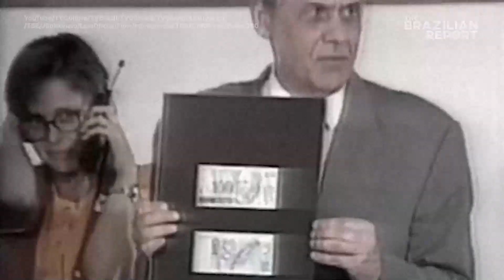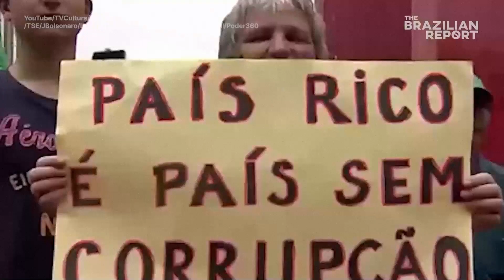How the far right replaced the moderate right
In recent years, the far right phenomenon reached Brazil. And that happened at the expense of the moderates. In this video, we explain how the far right rose from obscure groups to the presidency of Brazil - and how it will remain a strong political force even with Bolsonaro’s defeat in the runoff.